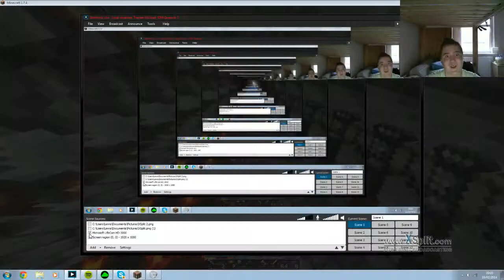Minecraft Adventures: Episode 3